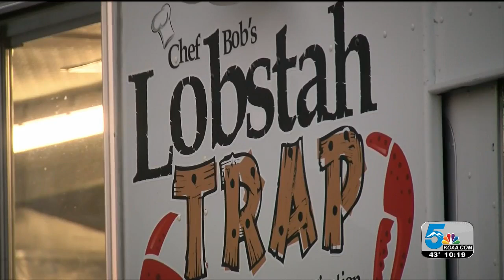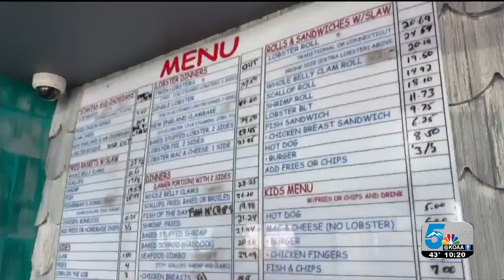Lobster shop thrives in pandemic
In landlocked Colorado, it’s hard to get a taste of back east, but a local “Lobstah Trap” is trying to bring a piece of comfort to locals during tough times.